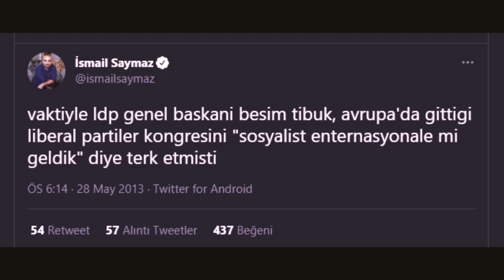sosyalist enternasyonal'e mi geldik?